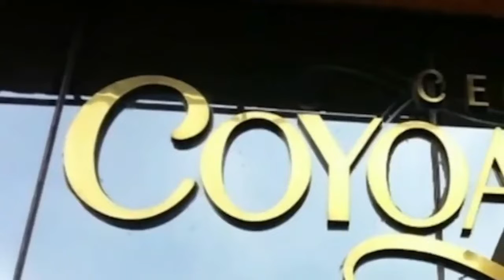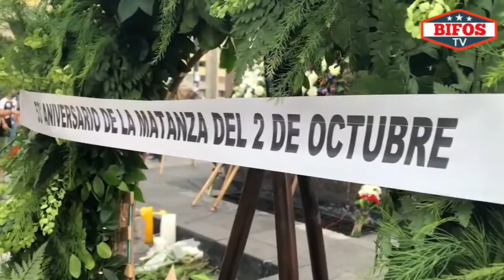BIFOS TV || DONOVAN HERNÁNDEZ